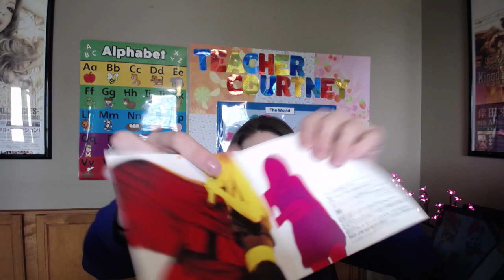安室奈美恵 [Amuro Namie] Concentration 20 Live Tour 1997 Review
This took me so much longer than I wanted! My office was INVADED by ANTS!! It was a nightmare and so frustrating. Ants were crawling all over my desk and my computer screens. Needless to say, they have been eliminated now. Now I can get back to my filming and editing in peace. Hope you guys enjoy!

Top Five Performances:
1. CAN YOU CELEBRATE?
2. Concentration 20 (make you alright)
3. Whisper
4. How to be a Girl
5. No Communication